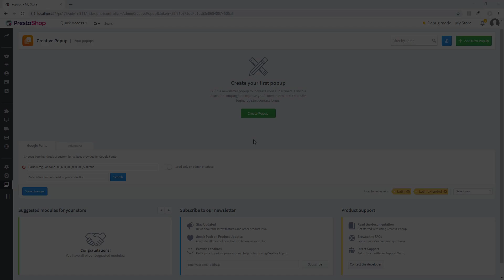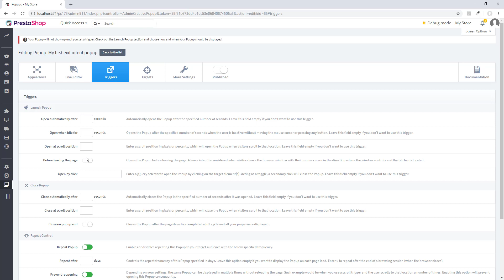Creative Popup - How to create exit-intent popups on PrestaShop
In this short tutorial video we will show you how to open a popup before your visitor appears to be leaving or exiting your site.

Don't forget to turn on subtitles [CC]